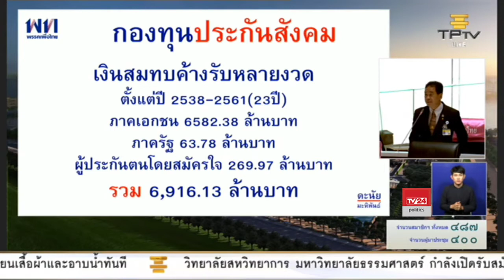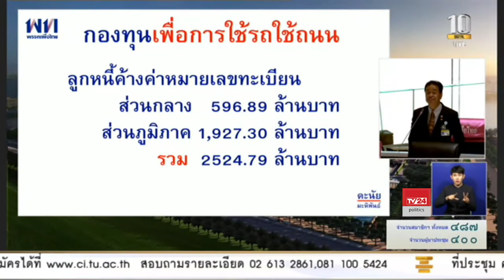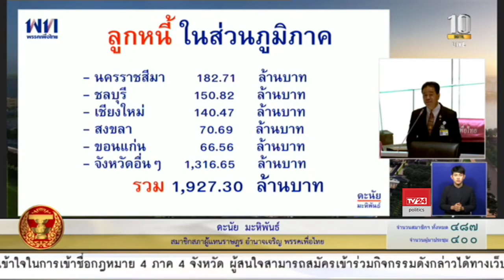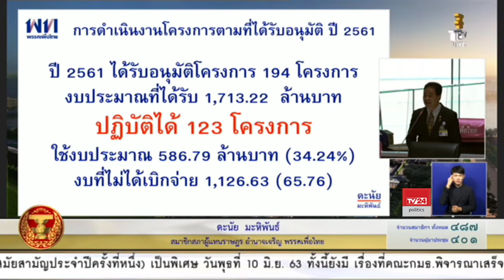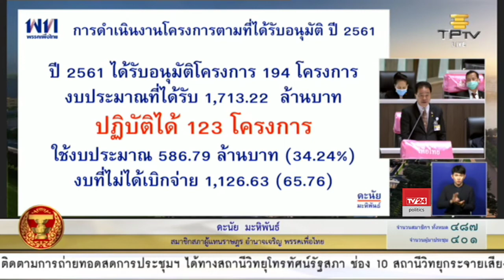ดะนัย มะหิพันธ์ รายงานของผู้สอบบัญชีและงบการเงินกองทุนเพื่อความปลอดภัยในการใช้รถใช้ถนน 18-6-2563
ดะนัย มะหิพันธ์ ส.ส.อำนาจเจริญ พรรคเพื่อไทย

รายงานของผู้สอบบัญชีและงบการเงินกองทุนเพื่อความปลอดภัยในการใช้รถใช้ถนน

การประชุมสภาผู้แทนราษฎร ชุดที่ 25 ปีที่ 2

ครั้งที่ 6 (สมัยสามัญประจำปีครั้งที่หนึ่ง) เป็นพิเศษ

วันพุธที่ 18 มิถุนายน 2563